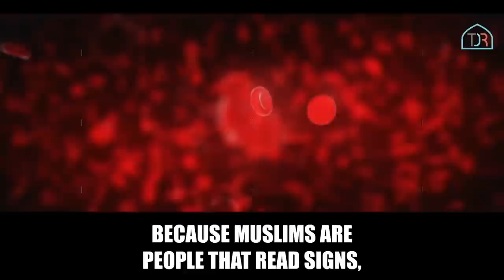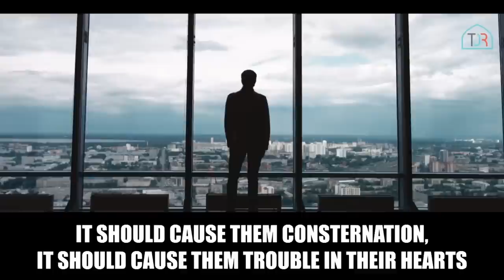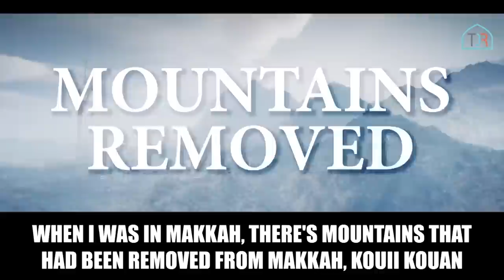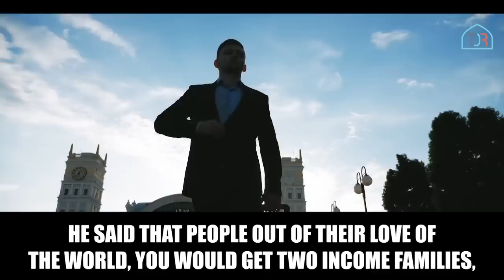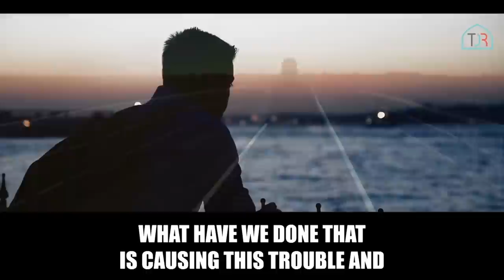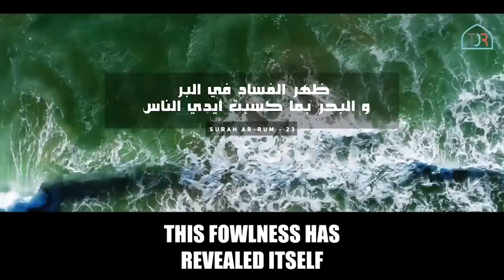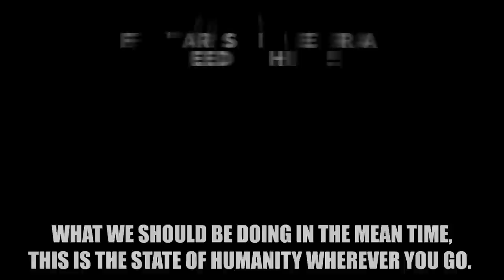MUSLIMS HAVE FORGOTTEN THESE HADITH!